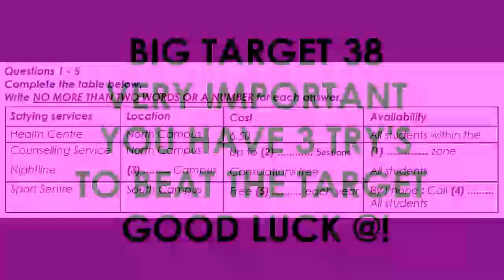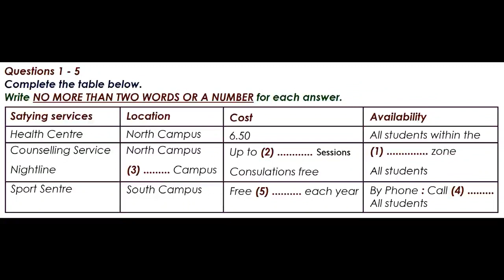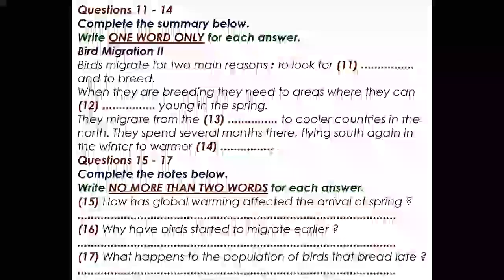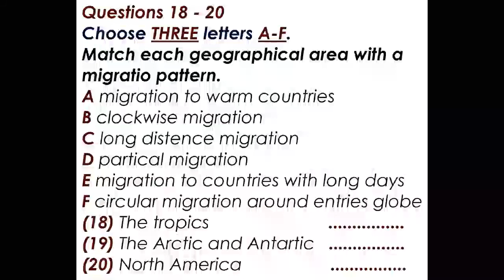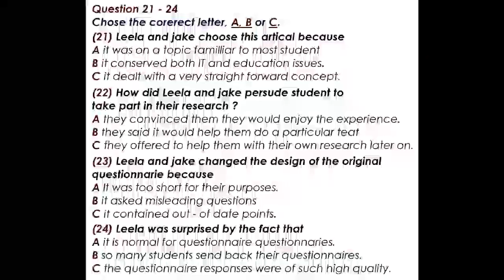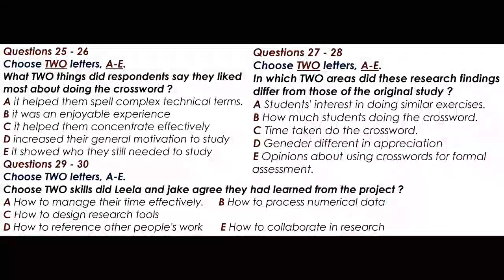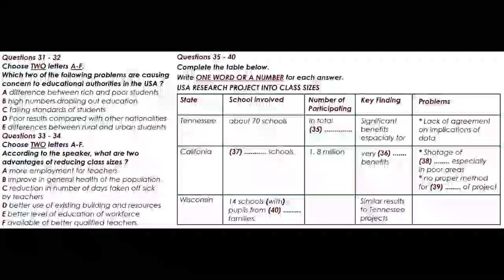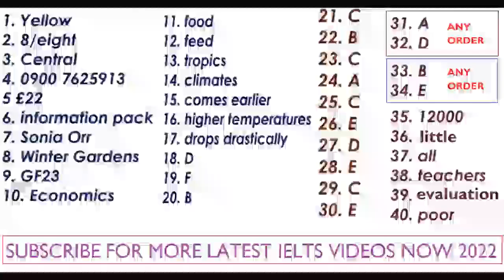Ielts Latest Listening test |03/06/2023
40 days practice make you Eligible for test